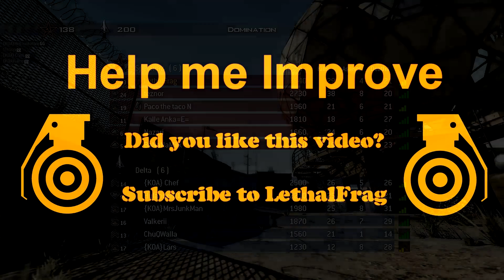MW3 vs BF3 - Multiplayer Review/Comparison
My opinions and comparison of the MW3 and BF3 multiplayer experience.